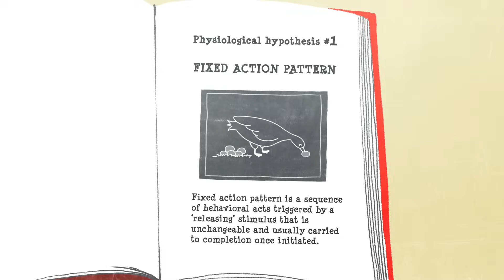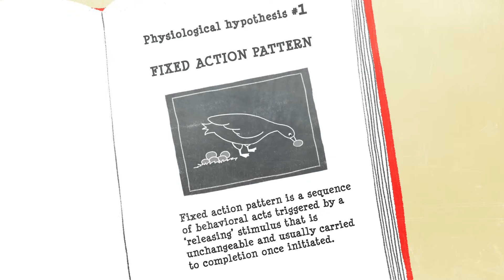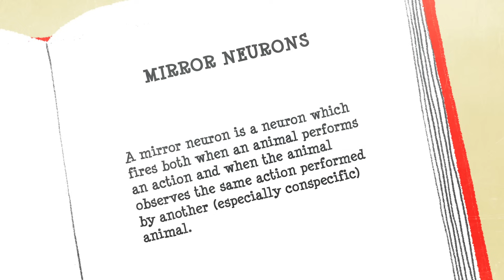Why is yawning contagious? - Claudia Aguirre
*Yaaawwwwwn* Did just reading the word make you feel like yawning yourself? Known as contagious yawning, the reasons behind this phenomenon have been attributed to both the physiological and psychological. It's been observed in children as young as four and even in dogs! Claudia Aguirre visits the many intriguing theories that might explain contagious yawning.

Lesson by Claudia Aguirre, animation by TED-Ed.